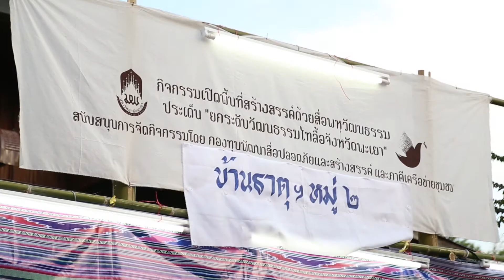ฟ้อนกลวิธีทอผ้าไทลื้อเชียงคำ ณ กาดไทลื้อ เฮือนไทลื้อแม่แสงดา สมฤทธิ์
น้องๆเยาวชนมหาวิทยาลัยพะเยา รวมกลุ่มกันเพื่อทำกิจกรรมอนุรักษ์ศิลปวัฒนธรรมท้องถิ่นล้านนาโดยเฉพาะศิลปะการแสดงของชาวไทลื้อ เป็นการฟ้อนที่มีชื่อว่า "กลวิธีการทอผ้าไทลื้อเชียงคำ" ได้แรงบันดาลใจจากกระบวนการทำผืนผ้าของชาวไทลื้อตั้งแต่การเก็บฝ้ายจะกระทั่งทอเป็นผืนผ้ามาประยุกต์ใช้ในการออกแบบการแสดง